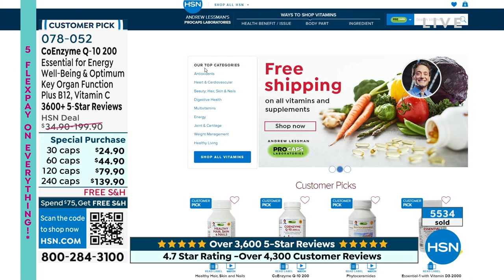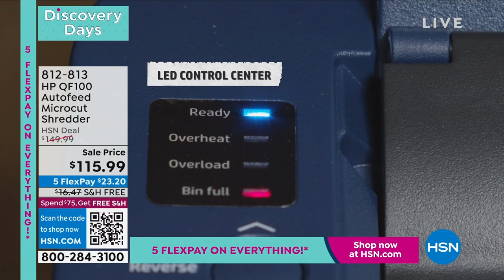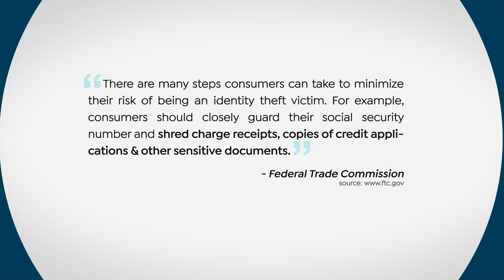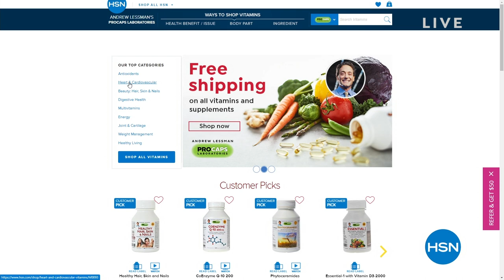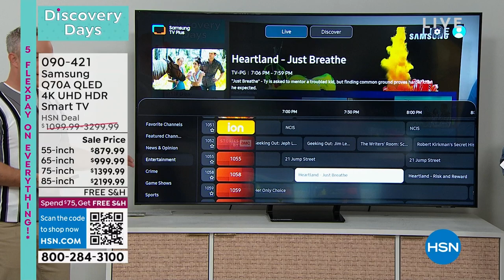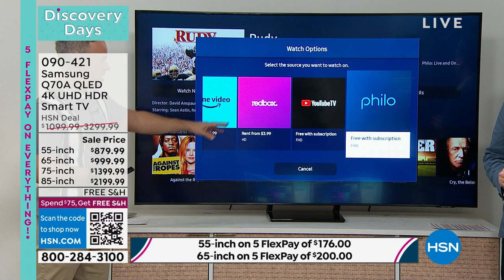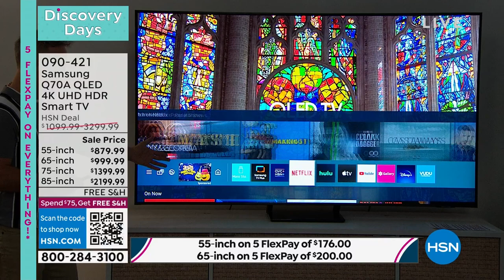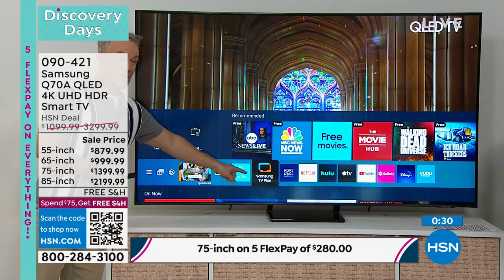HSN | The Tech Shoppe - Samsung 01.29.2023 - 06 PM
Welcome to THE place to plug-in and explore what the future of tech and electronics has in store.